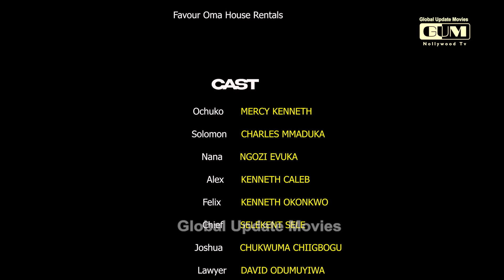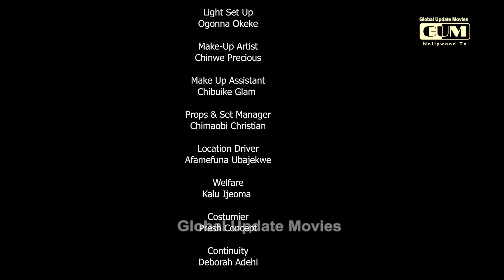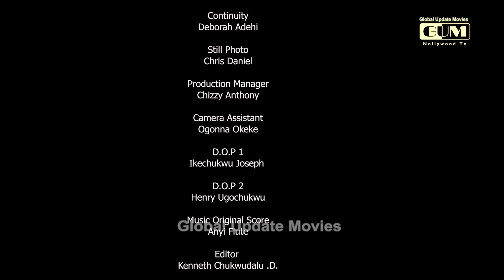THE BODYGUARD (Full Movie) | Mercy Kenneth, Charles Mmaduka, Kenneth Caleb | Love, Lies, and Danger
Welcome back to the Global Update Movies Nollywood channel! We're excited to present the official full movie, THE BODYGUARD. This 2024 Nigerian drama features a talented cast, including Mercy Kenneth, Charles Mmaduka, Kenneth Caleb, and Ngozii Evuka. THE BODYGUARD unfolds a captivating Nollywood story centered around a wealthy man who has only one child, Ochuko, and is ready to sacrifice everything for her. Evil looms over their household as he discovers that both his life and his daughter's are in danger. To protect her, he hires a bodyguard. However, Ochuko falls in love with a young man, Alex, who is a wolf in sheep's clothing. He pretends to love her but is desperately after her inheritance. The central question remains: Will the bodyguard be manipulated into eliminating Ochuko? And once she discovers the truth about her lover, what will become of their relationship? To uncover the dramatic conclusion of this heart-wrenching tale, be sure to watch THE BODYGUARD until the very end.

THE REJECTED STONE // SEASON 1

 • THE REJECTED STONE // SEASON 1 - (NEW...

YOU HAVE MY BODY // SEASON 1

 • YOU HAVE MY BODY // SEASON 1 - (NEW H...

RELEASE ME - Season 1